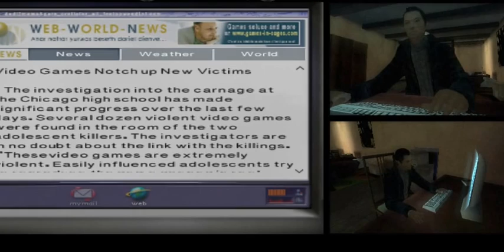Fahrenheit Walkthrough Chapter 3 Lucas' Apartment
Fahrenheit Walkthrough Chapter 3 Lucas Apartment for Ps4. My Fahrenheit Walkthrough will include all story chapters from the beginning to the end of the game. Fahrenheit is a cinematic interactive drama game developed by quantic dream and published by Atari. It was first released in September 2005 for Ps2 and Xbox.

Fahrenheit is a cinematic interactive drama game set in New York City which experiences a set of strange murders that all follow the same pattern, where ordinary people become possessed and kill strangers in public. The player controls one of three different characters in every chapter that are all involved in these murders. Gameplay is in the third person with the left stick controlling the character and the right stick interacting with objects. The objective of each chapter relates to what the character in that chapter is thinking about.